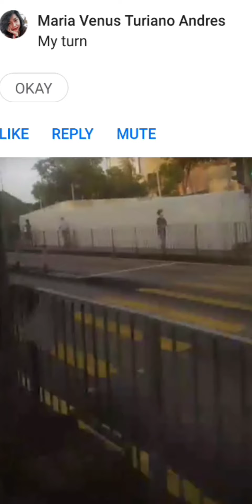TRAVELLING lets go for a ride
Fo Tan is an area of Sha Tin, New Territories, Hong Kong. It was developed as a light industrial area, but this activity has declined markedly in recent years. There are residential areas to the east, alongside the MTR line, and in the foothills to the west